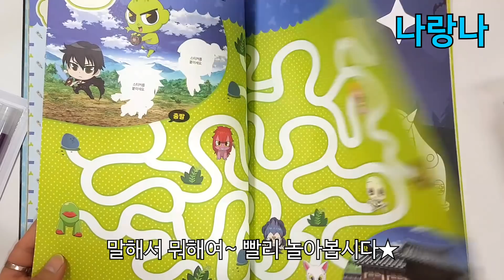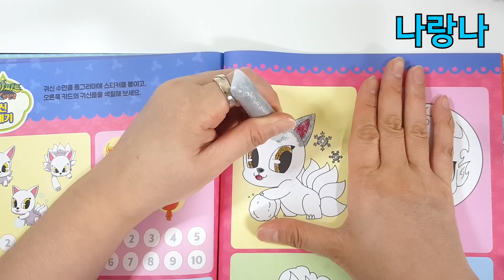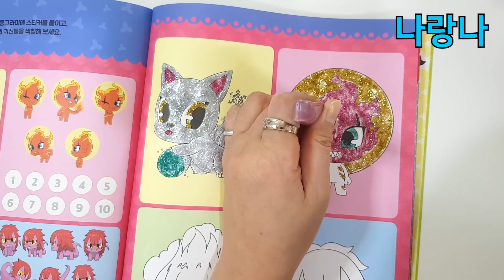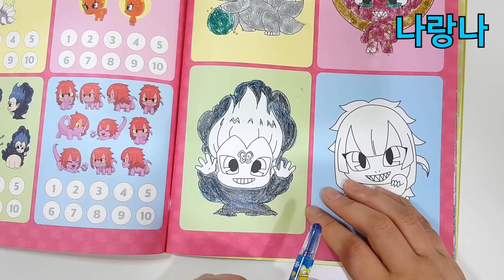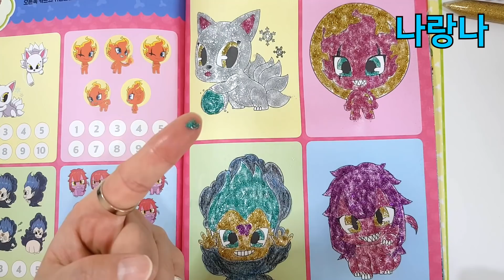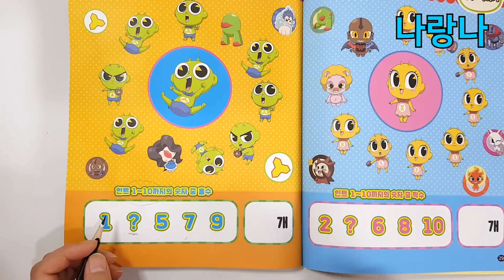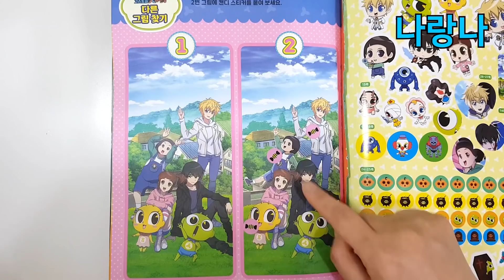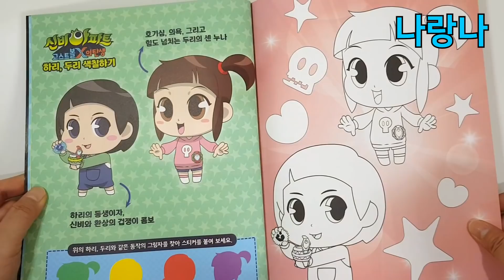글리터로 귀신들을 더 우아하게~✍🤟 | 신비아파트 글리터 색칠놀이북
새로나온 신비아파트 글리터 색칠놀이북~ 예
다양한 색칠놀이와 스티커, 게임놀이 등이 들어있어요.
재미있게 놀아봐용~💖